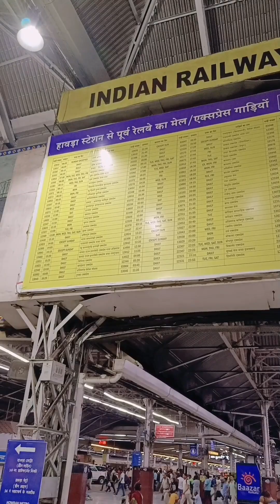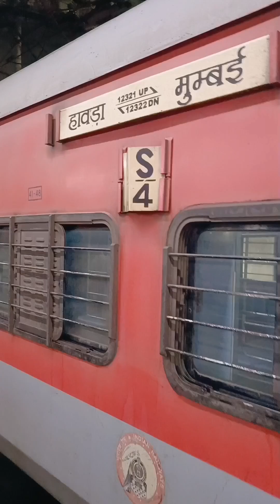Howrah Station Video। Howrah Station waiting Room।Gaya Railway station Video।Gaya Station Ka Video।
howrah bridge
Howrah Station announcements
Howrah Station jan aahar
Prepaid taxi booking in howrah
Crowd at howrah Station
Crazy railway Anand
Sealdah
West Bengal
Bengali
Bangla
Howrah junction railway station
Howrah Station kolkata all information
Howrah Station kolkata all information 2024
Howrah Station A to z
Busiest Station in India
Station
Eastern railways
Railway station
Running train
Railway Route
Railway transport
Howrah Station history
Howrah junction
Howrah Station platforms
Howrah bus stand
Howrah Station dormitory booking
Rail transport
Rail route
High speed train
Trains from gaya junction
Gaya bus stand se gaya junction kitne door hai
Bihar ka video
Gaya
Places to visit in gaya district
Gaya railway station redevelopment
Gaya junction re development work
Redevelopment of gaya junction
Junction station
Mughalsarai railway division
Platform
Express
Rail
Gaya jn.

বন্ধুরা,
এই ভিডিওতে হাওড়া স্টেশনের ভেতরের সবকিছুর ভিডিও গ্রাফি ও গয়া স্টেশনের ভিডিওগ্রাফি খুব সুন্দর ভাবে আপনারা দেখতে পাবেন। ভিডিওটি ভালো লাগলে লাইক কমেন্ট ও শেয়ার করবেন।।

About Howrah Station
Howrah Junction railway station, (Station code: HWH) is the oldest and largest existing railway station in India.[1][2] It is located in Howrah, West Bengal. It was founded in 1854 by contract with East India Company.[3] It is one of the busiest train stations in the world.[4][5] It has 24 platforms and serves more than one million passengers per day.[6][7][8] The station is run by 450 are suburban local trains,[6][7] and 107 long distance trains.[9] Out of the 24 platforms, 10 are long enough to cater to trains with more than 24 coaches.[9] Howrah is one of five intercity train stations serving the Kolkata metropolitan area (including Howrah and its twin city of Kolkata), the others being Sealdah, Santragachi, Shalimar and Kolkata Terminus railway stations.

About Gaya Station
Gaya Junction railway station is a junction station serving the city of Gaya, the headquarters of Gaya district and Magadh Division in the Indian state of Bihar. Gaya is in the Pandit Deen Dayal Upadhyaya railway division of the East Central Railway zone. Grand Chord rail-line that connects Howrah and New Delhi passes through Gaya. It lies between Pandit Deen Dayal Upadhyaya Junction on the Delhi side and Dhanbad Junction on the Howrah side. It is located at ￼24°48′13″N 84°59′57″E.[1] It has an elevation of 117 metres (384 ft). Gaya is connected with most of the states through rail network. Very few trains do-not stop here- sealdah duranto, bhubaneswar duranto, jharkhand sampark kranti and Odisha sampark kranti. There are also two other broad-gauge train lines from Gaya, one to Patna and the other to Kiul Junction.